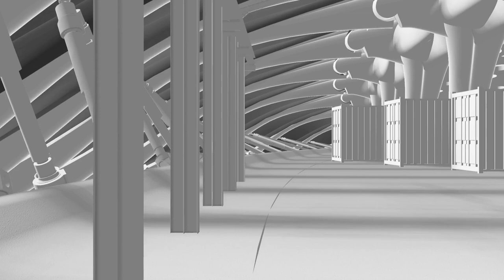Jacques Rougerie Foundation's Architecture Awards 2020 - Ocean - Coup de Coeur - Aegir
AEGIR
Architecture and Innovation for the Sea Awards
2020 Coup de Coeur
Author: Henri Rousseau
Country: France

Human activities go on degrading the environment. The use of fossil fuels, waste and others have a strong negative impact on marine flora and fauna as well as on water quality. Aegir offers an alternative in order to respond to these issues. It draws the energy from the ocean and put it at its own use. By capturing the ripples of the swell, it produces energy to supply the inside infrastructure.